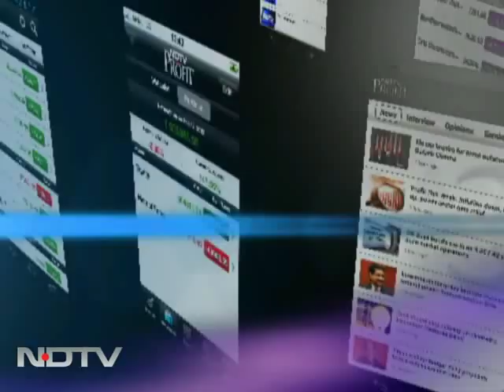Ibobi Singh looks forward to third stint as Manipur Chief Minister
Not affected by opposition, Mr. Ibobi Singh has steered the Congress to victory in Manipur for the third consecutive time. In an exclusive conversation with NDTV, Mr Singh talks about how he achieved the feat, and what his plans for the future are.